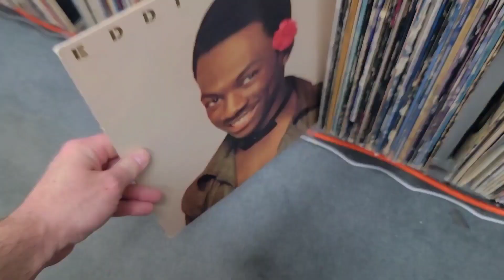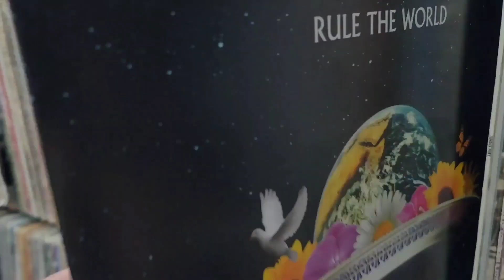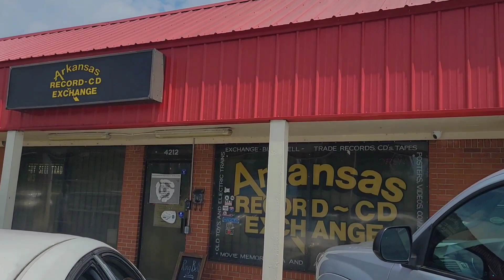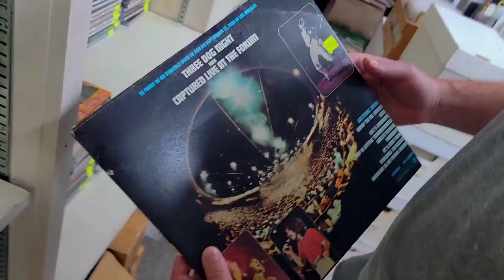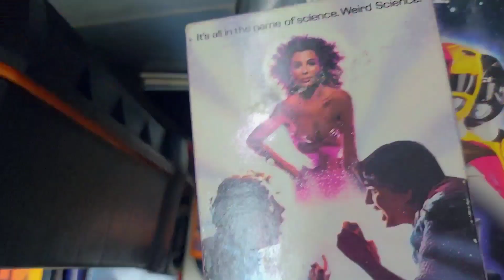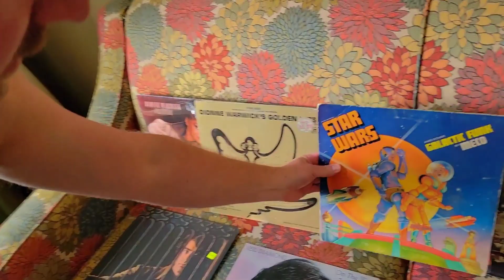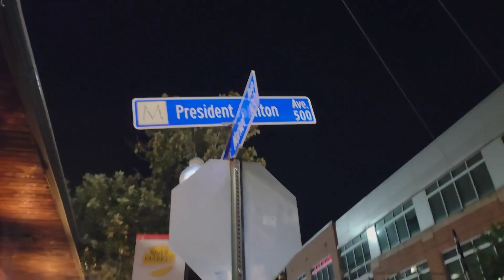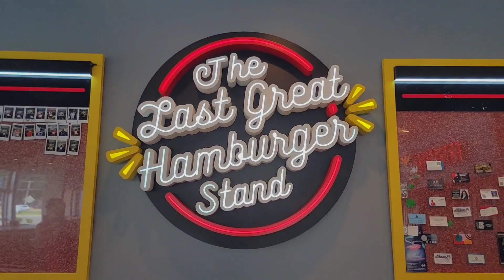Retro-Vintage VHS & Vinyl Shopping PLUS seeing a classic 90s band! (+Fatburger Taste Test)